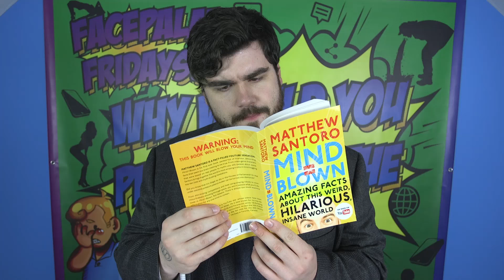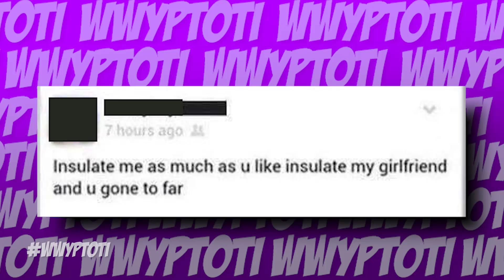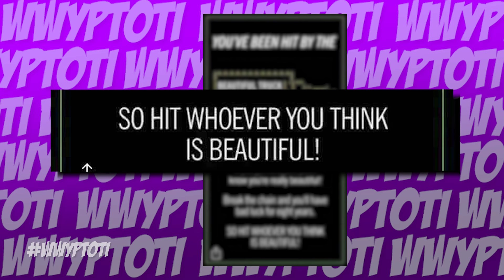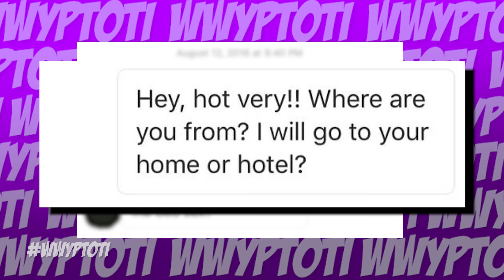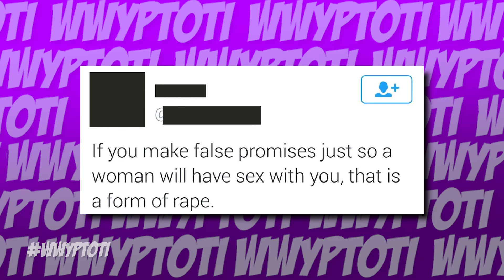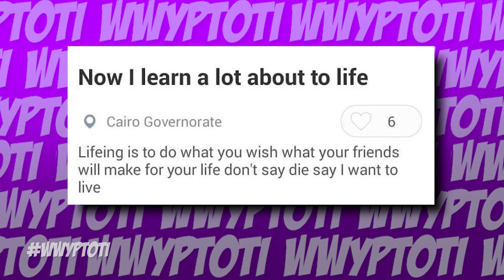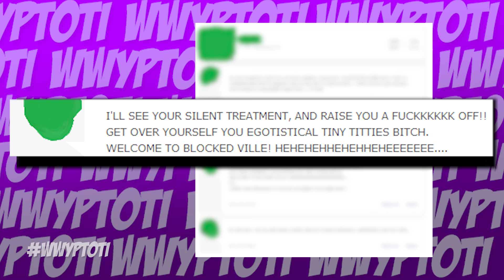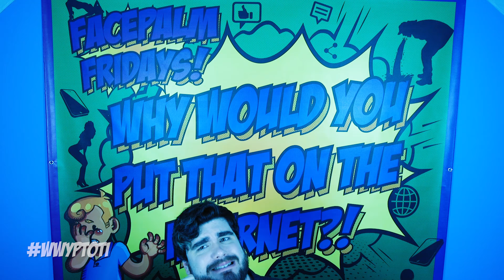Why Would You Put That on the Internet? | WWYPTOTI #103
If you break a promise, you're a RAPIST! All that and more in this episode!

Check out Matt's new book on CRAZY INSANE FACTS Mind = Blown

Why Would You Put That on the Internet? (WWYPTOTI) is a comedy series that highlights and examines the craziest and most absurd things people have posted on the internet.

The secret code is: cookie doops